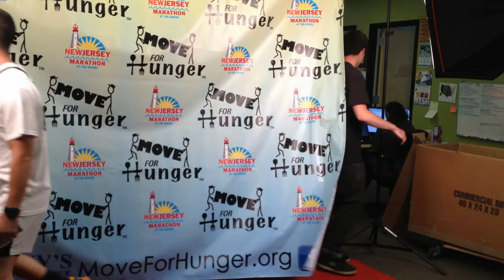Marathon Throwback Thursday | Move for Hunger: Fighting Hunger & Reducing Food Waste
Our mission is simple: We collaborate with volunteers, runners, and companies to combat hunger and reduce food waste.

Together, we’re making a difference, one meal at a time.